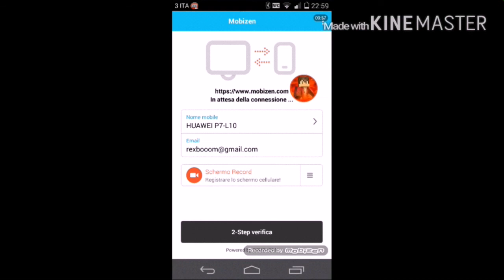SURVIVE REXOSA 2# casa in costruzione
Bella ragazzi siamo sul secondo episodio della nostra survive, in questo episodio costruiamo una parte della nostra casetta :) mi sono impegnato a fare il video un po più lungo e ci sono riuscito XD spero che vi piaccia la nostra casetta, e noi ci rivediamo nel prossimo videoh, CIAUUUU ;D